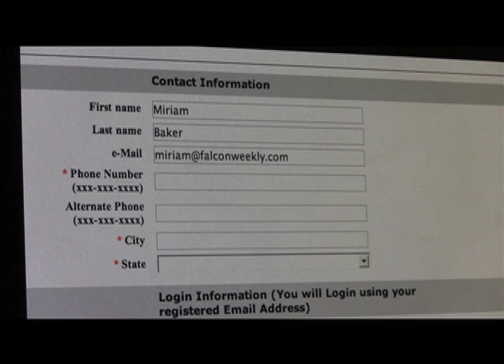Alabama Film Industry Story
My first ever on camera story about the up and coming film industry in Alabama and the new tax incentives for filming featuring Alan Hunter of Hunter Films and Renee Williams of Alabama Casting Services